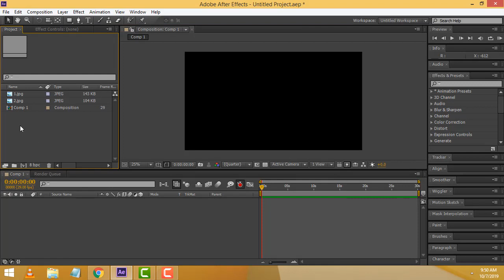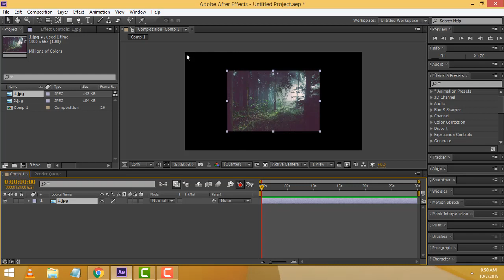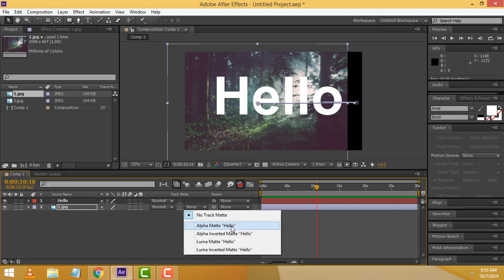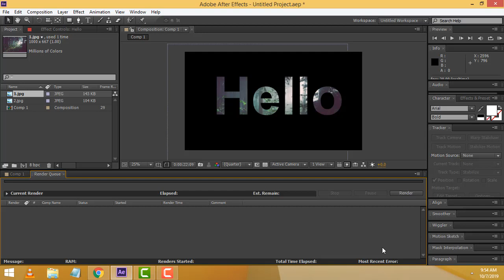After Effects Tamil Tutorial Part 14